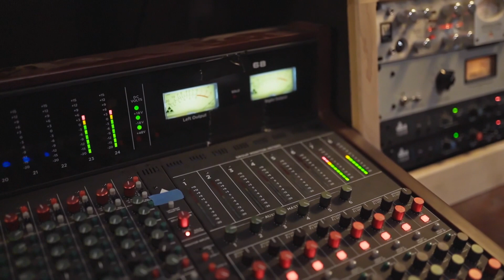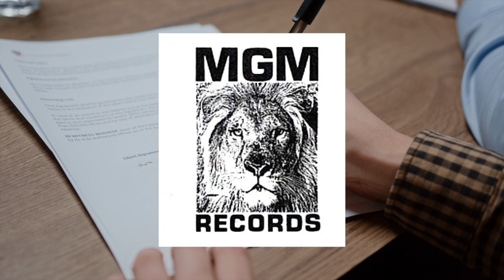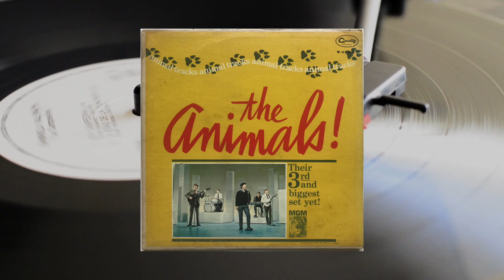A Brief History of The Animals | 30 Albums for 30 Years (S2, E22)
Learn the history of The Animals and their second album, "Animal Tracks" with 30albumsfor30years host Jay Sweet!

The Animals certainly left some tracks in 1964 and 1965, and "Animal Tracks" features these creatures in their finest years. The album contains two classics, “We Got to Get Out Of This Place” and “Don’t Let Me Be Misunderstood.”  Along with some really solid blues numbers in “Take It, Easy Baby,” “For Ms. Caulker,” “Club A Go-Go,” “Roberta,” and “I Can’t Believe It,” Also noteworthy are the soul cover of “Bring It All Back Home” and the gospel-influenced “Bury My Body.”

Listen to the full podcast episode with excerpts from The Animals' "Animal Tracks" only on Spotify!